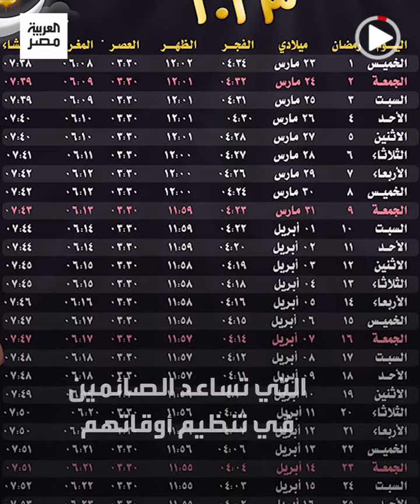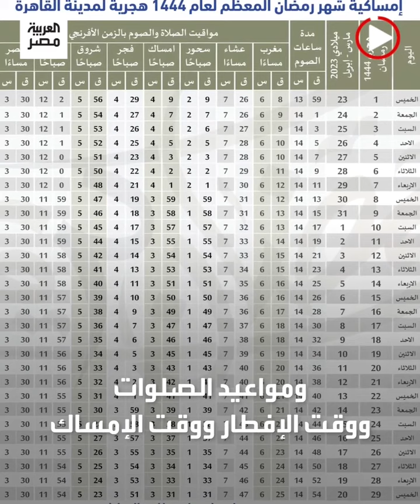أول إمساكية رمضان في تاريخ مصر.. ما قصتها وكيف كان شكلها؟